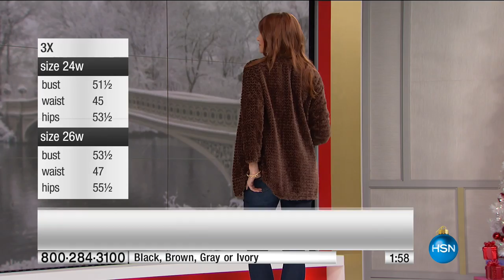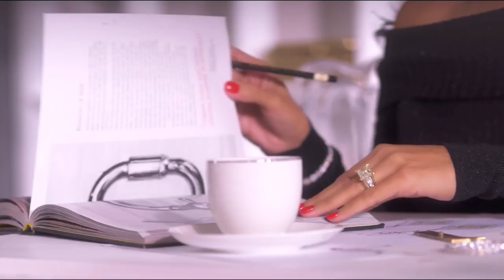HSN | Slinky Brand Fashions 12.15.2016 - 04 AM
Fashions that are the perfect travel wear